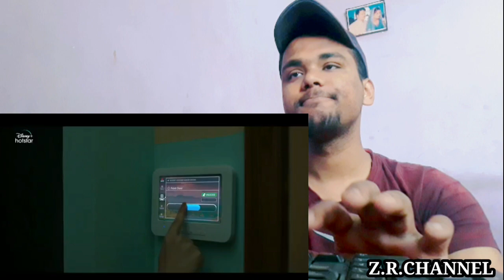A Thursday | Official Trailer | Reaction!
Let's Go See Something New And Exciting Together Friend I Hope You Will Like It And Yes Don't Forget To Subscribe If You Have Any Good Advice For Me Then Surely Tell Me Baate Bohot Hui Start Karate Mera Naam Zeeshan Hai Please Comment Your Name With Your Experience, I Would Love To See Your Friend Zeeshan.